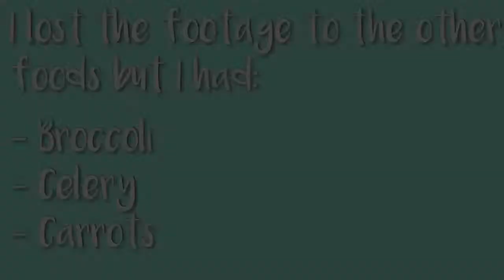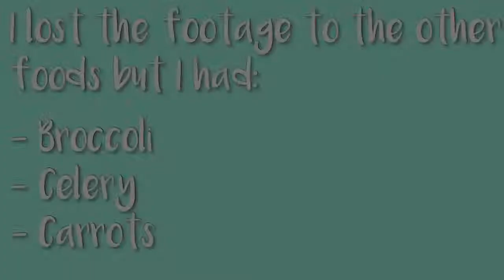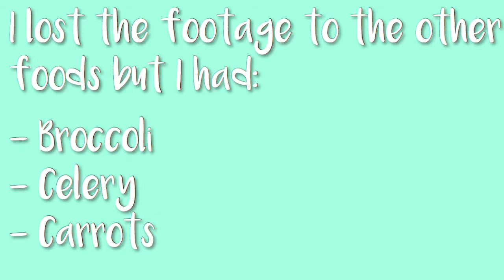EATING FRUITS & VEGETABLES FOR 24 HOURS!!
Today I only ate fruits and vegetables and it was very fun!